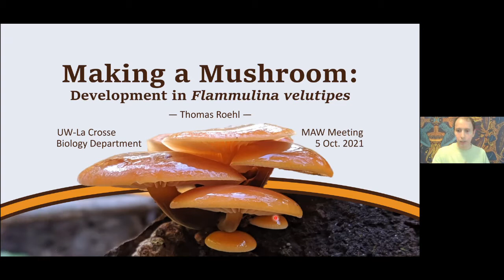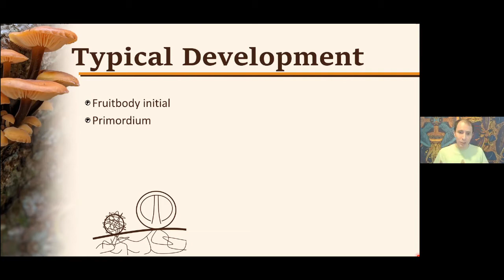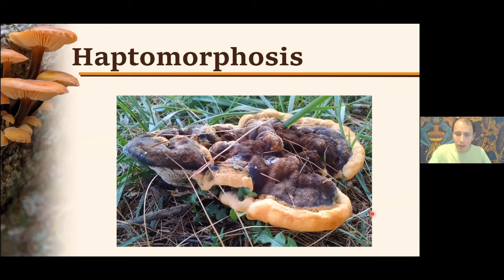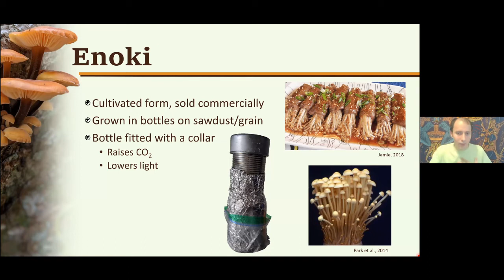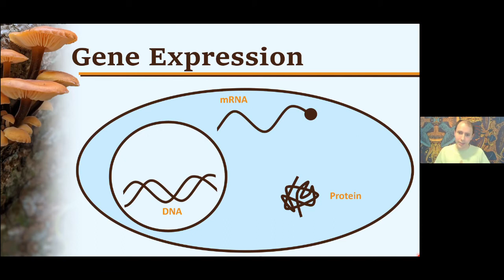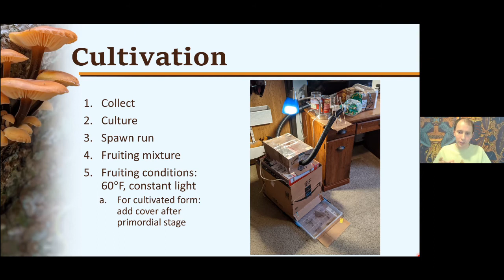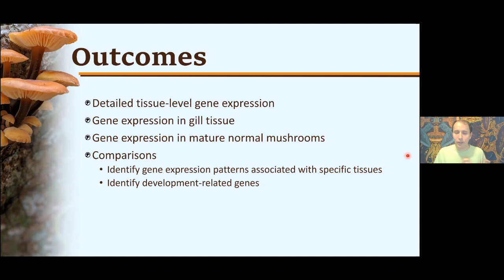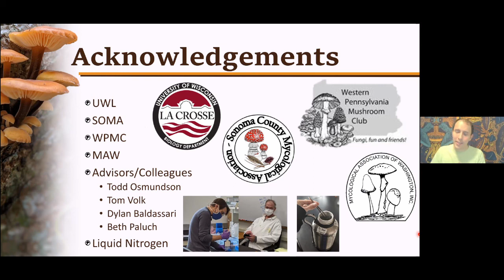Making a Mushroom: Development in Flammulina Velutipes - Thomas Roehl (MAWDC 10/5/21)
Thomas Roehl describes the process of mushroom development, and his work on the two very different forms of Flammulina velutipes: long, pale cultivated enoki, and bright, fuzzy wild Flammulina.

This is part 2 of 4 from the October 2021 of the Mycological Association of Washington, DC.